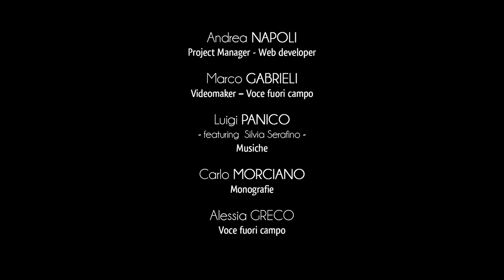Stadt Melpignano - Einführung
Melpignano liegt ungefähr in der Mitte der Provinz Lecce und ist ein der Gemeinden, die der sogenannten hellenophonen Grecìa Salentina angehören.
Die Ortschaft wurde in den letzten Jahren dank des „Concertone della Notte della Taranta“ (populäre, über die nationalen Grenzen hinaus bekannte Musikveranstaltung der sogenannten salentinischen „Pizzica“) bekannt. Melpignano gehört zum „Club dei Borghi Autentici d’Italia“ (Club der schönsten Ortsmitten Italiens) und zur „Associazione Comuni Virtuosi“ (Verein umweltfreundlicher Gemeinden).